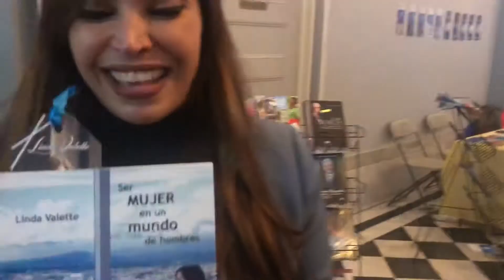Linda Valette con su libro "Ser Mujer en un mundo de hombres" disponible en Amazon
Linda Valette presentó como es ‘Ser Mujer en un Mundo de Hombres’
Por Jose Zabala
New York- Con el anhelo de servir inspiración a muchos y fiel a su anhelo ferviente de seguir siendo una motivadora y promotora del crecimiento humano, la destacada empresaria Linda Valette presentó su primer libro publicado: “Ser Mujer en un Mundo de Hombres” en la XI Feria del Libro Dominicano 2018 realizada en New York-  Washington Heights.  Con gran aceptación fue recibido este gran libro motivador e imperador a todos los sectores de la comunidad.
“Ser Mujer en un Mundo de Hombres” es  una autobiografía en la que narra de manera llana pero con un desborde de emociones, el cúmulo de experiencias vividas a lo largo de su vida en el mundo corporativo, a la vez que transporta al lector a sus inicios, relatando la sencillez de sus raíces y como su caminar se convirtió en una carrera apasionada por alcanzar sueños, llena de retos y aprendizajes.
Linda Valette, quien se convirtió en la primera mujer dominicana en dirigir un banco comercial e internacional debido al papel que desempeñó como presidenta ejecutiva, narra en este compendio su experiencia personal y profesional, junto con significativas recomendaciones y estrategias necesarias para personas con aspiraciones de progresar en cualquier ámbito que represente un reto y en el que se requiera de inteligencia y sagacidad.
“Este libro plasma mi historia, mi ruta de crecimiento y autorrealización, la comparto con el deseo y la esperanza de que su lectura inspire, ilusione y sirva para asumir los retos de liderazgo que puedas enfrentar en la vida”, comentó en Al Día TV Más.
La XI Feria del Libro Dominicano sirvió de escenario para que Valette, oriunda de Palenque, compartiera brevemente cómo surgió la musa que dio a luz este libro, lo que fue una mujer en “un mundo de hombres” que desde su humilde pueblo y luego de un intenso recorrido profesional.
“Yo rompí el tan mencionado techo de cristal en una industria donde a pesar de que más del 60% de los empleados son mujeres, muchas son ejecutivas de nivel medio, algunas son altas ejecutivas, pero muy pocas tienen un asiento en la mesa de la Junta Directiva, donde se toman las decisiones de la empresa y de la industria financiera”.
Este libro disponible en Amazon USA y Europa  y Librería Cuesta.

Perfil Profesional de Linda Valette
Linda Valette, Especialista en Estrategia, Liderazgo Directivo, Finanzas y Cultura Millennials, ha trascendido en el mundo corporativo del sistema financiero dominicano con una exitosa carrera profesional.

Graduada de Administración de Empresas en la Pontificia Universidad Católica Madre y Maestra, posee una Maestría de Alta Gerencia en el Instituto Tecnológico de Santo Domingo así como una especialización en Finanzas y Mercadeo Internacional en Boston University. Linda pertenece al Mastery Academy de Tony Robbins, y ha sido expositora en diversas conferencias locales e internacionales.

Su trayectoria profesional de más de 19 años ha transcurrido en empresas líderes del sector financiero con relevantes logros y reconocimientos durante el ejercicio de sus funciones.
Fue la primera mujer dominicana nombrada CEO de una institución financiera internacional.

Ha sido reconocida por tres años consecutivos por la Revista Forbes como una de las 20 mujeres más poderosas de la República Dominicana, entre las 50 Mujeres más Influyentes por la Revista Mercado y como Revelación Empresarial y con el premio Mujer FEM Emprende RD y la Medalla al logro profesional por su trayectoria en el sector financiero por la Asociación de Mujeres Empresarias ANMEPRORD.
También como una importante contribuidora a la facultad por Boston University así como incluida entre los 100 CEO más destacados de Latinoamérica.
Pertenece a diversos Consejos Directivos y es Fundadora del emprendimiento educativo ejecutivo Break it Project, autora de la Guía Digital para líderes, Las 4P’s del Liderazgo, la cual ha tenido más de 3mil descargas y de la comunidad digital de apoyo al desarrollo y crecimiento profesional de la mujer Rise Up, con más de 1,100 mujeres suscritas. Colaboradora de PEPSICO y Fundes en el proyecto de capacitación a mujeres de Latinoamérica ¨"Mujeres con propósito", y profesora del Diplomado Desarrollo de Competencias Directivas en Mujeres Líderes de la Universidad INTEC.